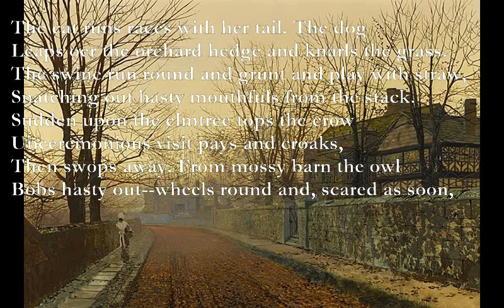Signs of Winter [JOHN CLARE poem set to music]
Signs of Winter (John Clare)

The cat runs races with her tail. The dog
Leaps oer the orchard hedge and knarls the grass.
The swine run round and grunt and play with straw,
Snatching out hasty mouthfuls from the stack.

Sudden upon the elmtree tops the crow
Unceremonious visit pays and croaks,
Then swops away. From mossy barn the owl
Bobs hasty out--wheels round and, scared as soon,

As hastily retires. The ducks grow wild
And from the muddy pond fly up and wheel
A circle round the village and soon, tired,
Plunge in the pond again. The maids in haste

Snatch from the orchard hedge the mizzled clothes
And laughing hurry in to keep them dry.